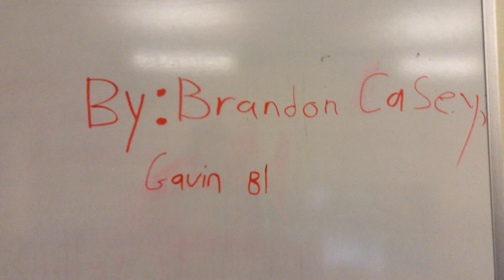Criminal on the Run